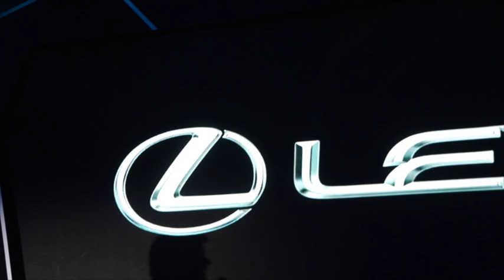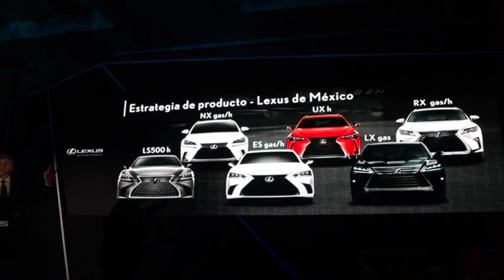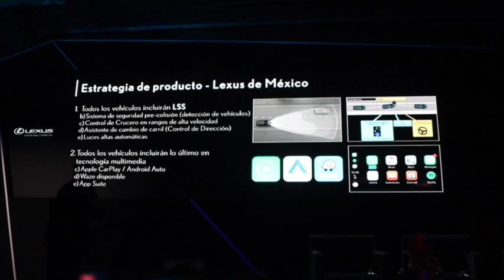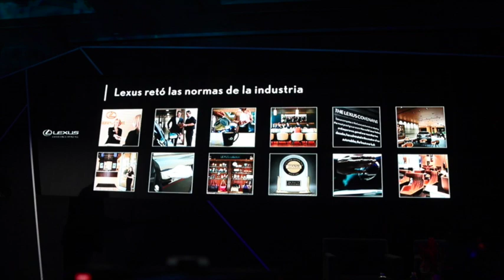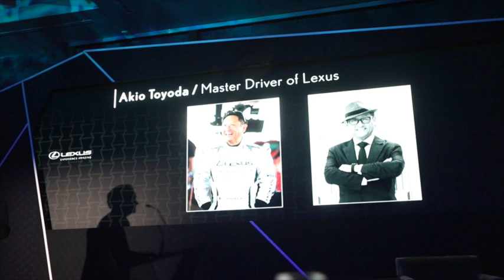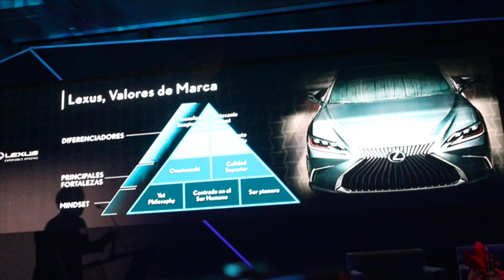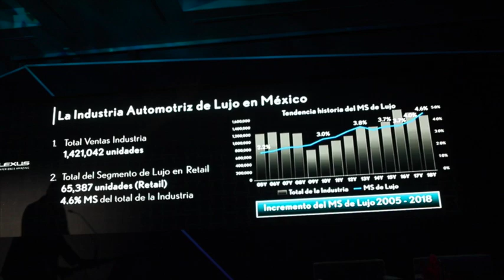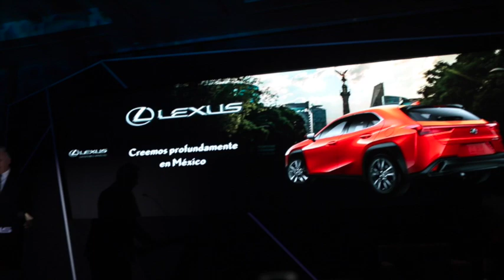SEPTIEMBRE DE 2021 INICIA VENTA DE MODELOS LEXUS EN MÉXICO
El inicio comercial de Lexus en México en 2021, es dado a conocer por Robert S. Carter, vice presidente ejecutivo de ventas de Toyota Motor North America, TMNA y William D. Fay, vice presidente de Automotive Operations Group de la firma japonesa para TMNA y Thomas Patrick Sullivan, presidente y chief executive officer, CEO, de Toyota Motor Sales México, TMSM.